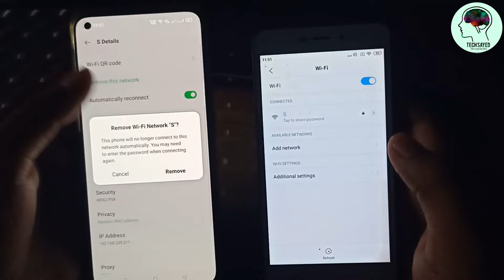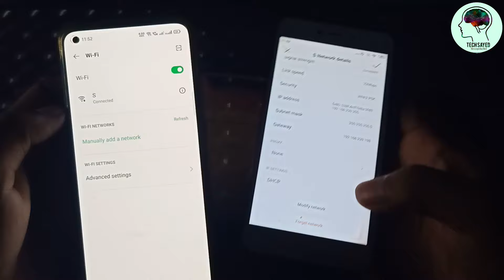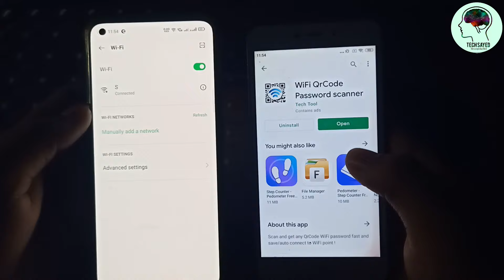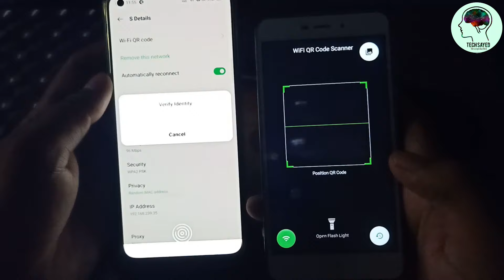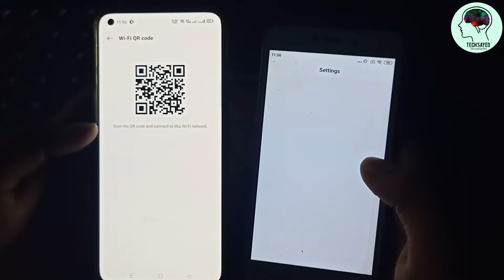फोन मे Wi-Fi QR Code Scanner नहीं है तो कैसे कॉननेट करे | WiFi QR code problem Solved 2021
Dosto is video me bataya hu ki agar aapke phone me Wifi QR code nahi hai to kaise connet kre bahut hi ashan tarika bataya hu i hope aap ko video pasand aayega